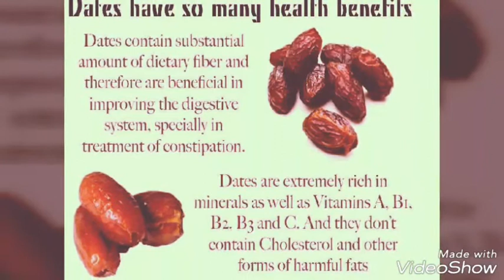Health benefits of Dates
I welcome you all to my channel and thanking you for your valuable time. I will be providing you something which can let you feel good,happy and thereby compliment your video viewing experience .
In this video I am going to give you some facts about Dates. They are very useful to our health .

You can find some Premium Quality Dates from Saudi Arabia here :